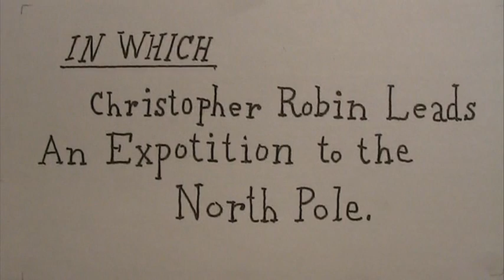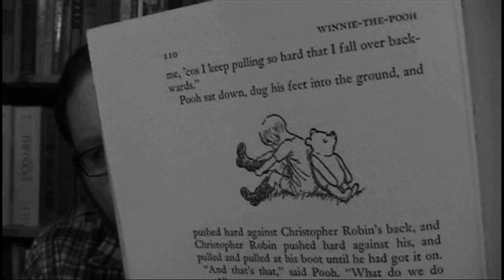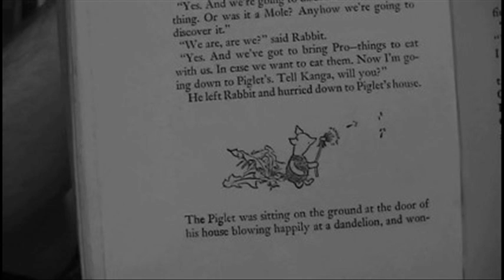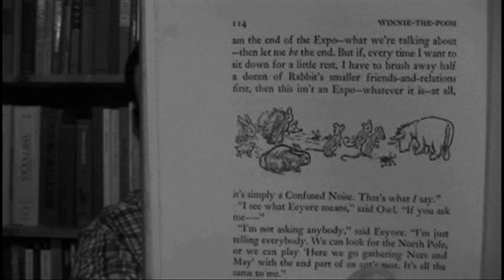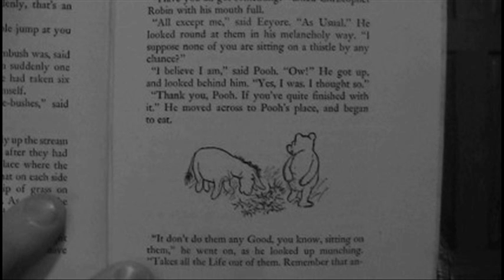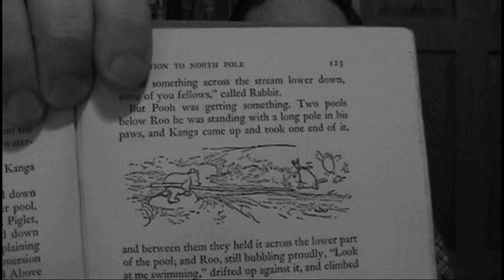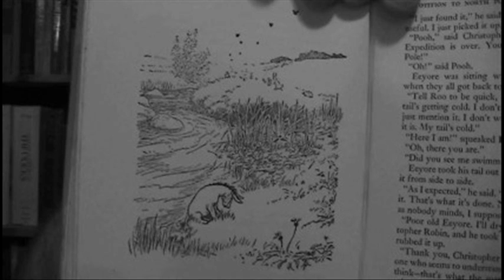Story Time: Winnie-the-Pooh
In Which Christopher Robin Leads an Expotition to the North Pole.

Illustrations by E.H. Shepard